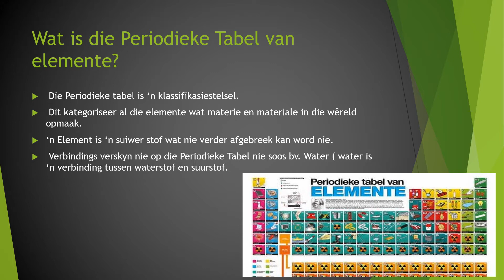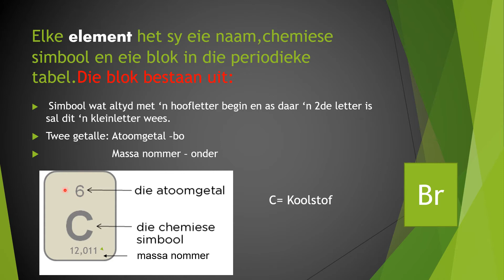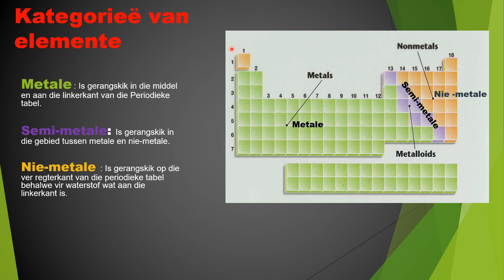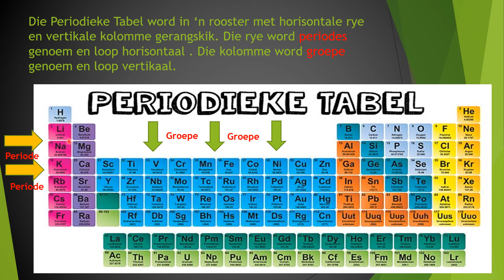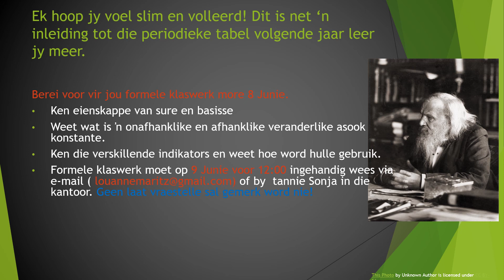periodieke tabel 7 11 Jun gr7